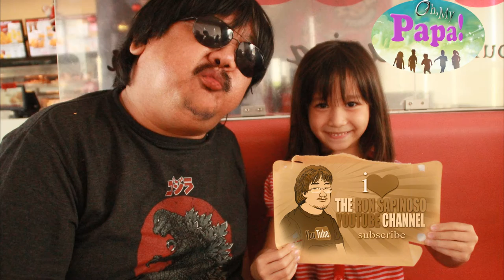OH MY PAPA YT